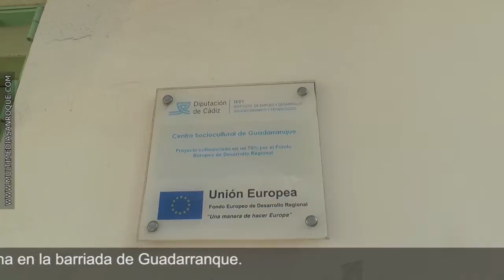ATENCIÓN CIUDADANA EN GUADARRANQUE 13 OCTUBRE 2016